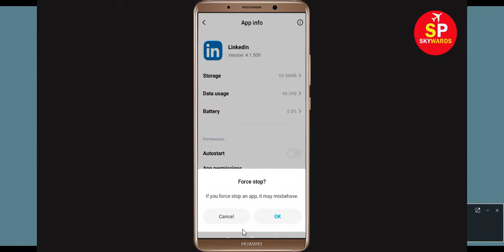How to Fix LinkedIn App Not Working / "LinkedIn" Not Open Problem in Android & Ios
How to Fix or Solve LinkedIn App Not Working Issue / "LinkedIn" Not Open Problem in Android & Ios

Today, in this video,  i will show you how to fix LinkedIn Error problem in you Android Phone. So, If you are facing  LinkedIn App not opening correctly or Not working issue in your Android & Ios Mobile phone then just follow some basic steps to How to fix this problem. so, lets fix it...